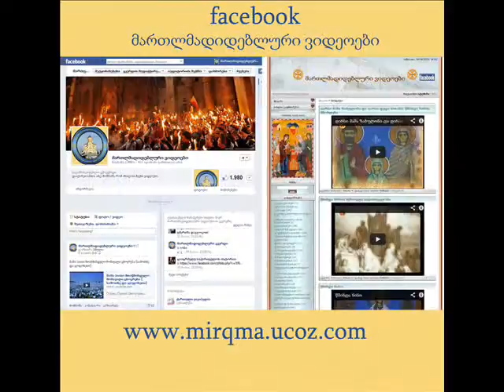საზვერეების შესახებ 15 (jadoqroba,mkitxaoba)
(ჯადოქრობა,მკითხაობა)  გვესაუბერება ნარიყალას წმინდა ნიკოლოზის სახელობის ტაძრის წინამძღვარი დეკანოზი გიორგი თევდორაშვილი 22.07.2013